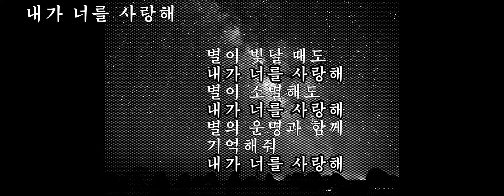* 밤 하늘의 트럼펫( il silenzio/원제‘침묵’) 니니로소(Nini Rosso)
**With 시인고마^^내가 너를 사랑해